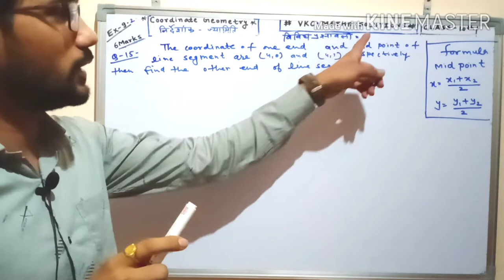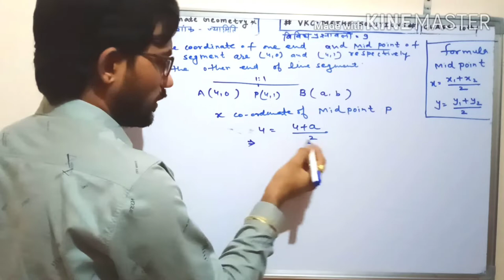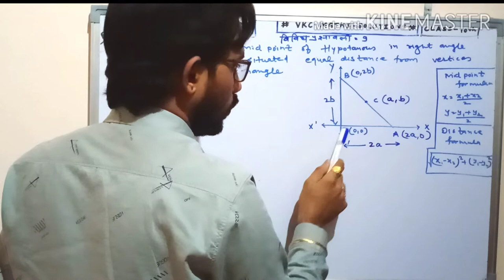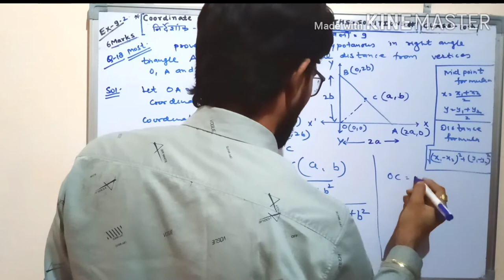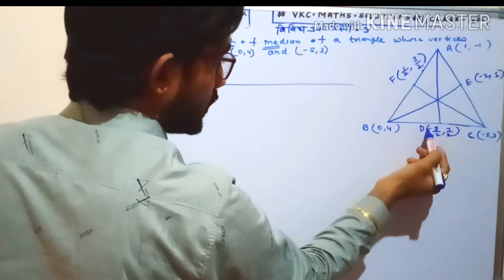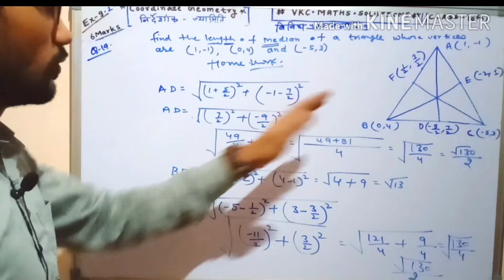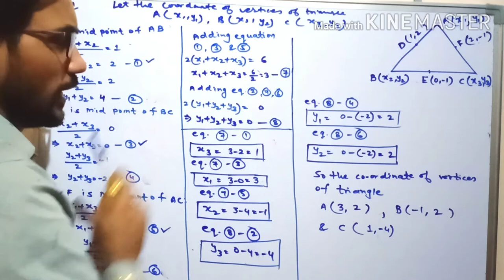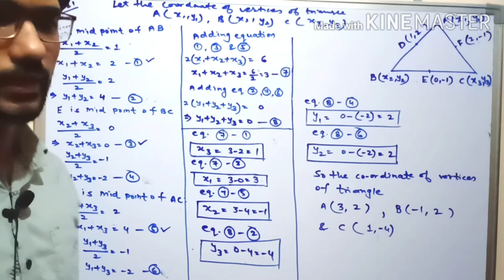प्रश्नावली -9 imp questions for board exam 2020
vkcmathssolutions bser maths Class-10th विविध प्रश्नावली -9  coorfinate geometry (निर्देशांक ज्यामिति ) imp questions for board exam 2020
विनोद चौधरी